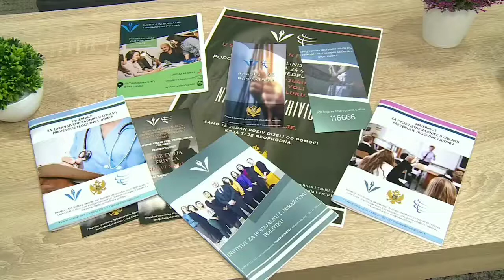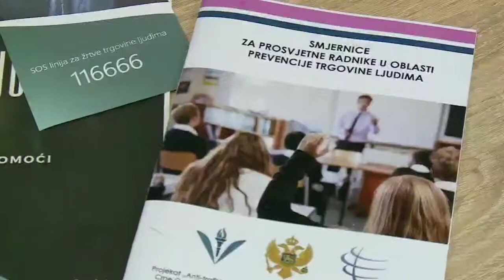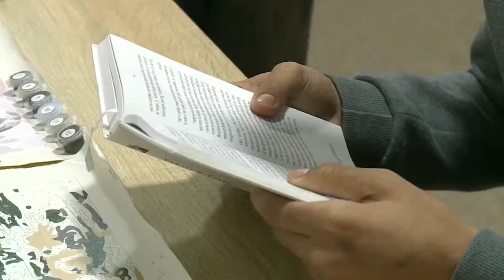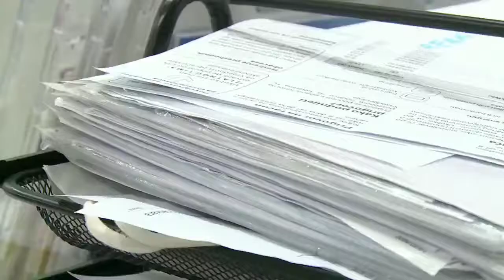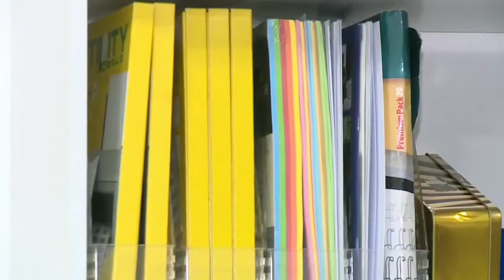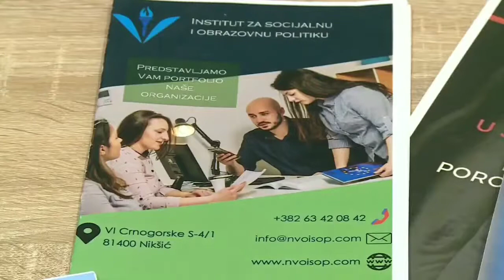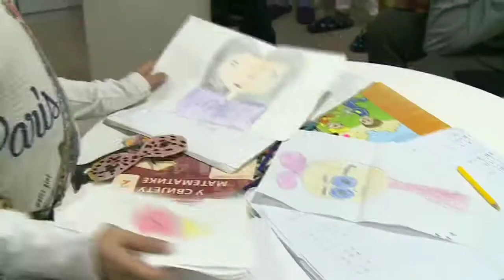Emisija NVO Sektor, tema: Sklonište za žrtve trgovine ljudima.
O aspektima rada Skloništa govorili su izvršni direktor Skloništa mr Mitar Radonjić, direktor LAB SECURITY zaštitarske agencije Željko Labudović i stručne radnice Skloništa.